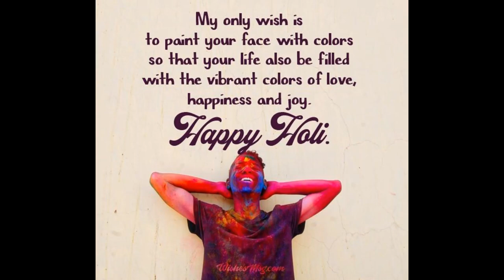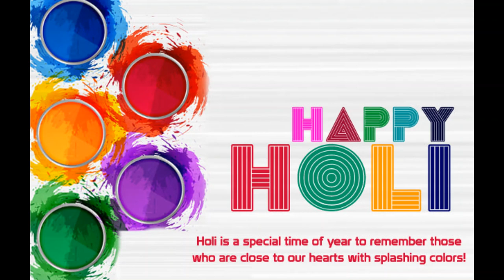Happy Holi 2021 advance wishes, quotes, WhatsApp status, messages and images for friends and family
KEY HIGHLIGHTSHailed as the festival of colours, Holi is celebrated on the Pratipada Tithi (first day) of the Chaitra month (as per the Purnimant calendar) or the Phalguna month (Amavasyant calendar)The festivities begin with Holika Dahan on the previous night (Phalguna Purnima) and conclude with Bhai Dooj the next dayPlaces like Barsana and Nandagaon are known for their unique Holi celebrations
Holi is the second biggest Indian festival after Diwali. Hailed as the festival of colours, Holi is celebrated on the Pratipada Tithi (first day) of the Chaitra month (as per the Purnimant calendar) or the Phalguna month (Amavasyant calendar). The festivities begin with Holika Dahan on the previous night (Phalguna Purnima) and conclude with Bhai Dooj the next day.

In some places, especially the Braj region, Holi festivities commence a week before the actual day. Places like Barsana and Nandagaon are known for their unique Holi celebrations.Check out this link to learn about the Lathmar Holi.

And ahead Holi 2021, check out the wishes, greetings, messages, popular quotes and images shared below. Share the same with your loves ones to double their joy.

Happy Holi 2021 wishes, quotes, WhatsApp status and messages
Happy Holi 2021 images
Here's wishing you and your family ahead of Holi, the festival of colours. May you and your loved ones be blessed with everything that you all have wished for.
Meri or se aapko aur aapke pariwar ko Holi ki hardik shubh kamnayein.
Here's extending my warm greetings to you and your family ahead of Holi.
May you be blessed with all that you have wished for on the auspicious day of Holi.
Holi ki anek anek shubh kamnayein.
May Lord Narasimha shower you with his choicest blessings on the auspicious day of Holi.
Aapko aur aapke pariwar ko Holi ki dheron shubh kamnayein.
May you be blessed with good health, wealth, long life, peace, happiness and joy on the auspicious day of Holi.
Niklo galiyon me bana kar toli, Bhiga do aaj har ek ki jholi, Koi muskara de to use gale laga lo, Varna nikal lo laga ke rang, keh ke Happy Holi!!
Pichkari ki dhaar, gulaal ki bauchhar, Apnon ka pyaar, yahi hai yaaron Holi ka tyohar. Happy Holi!!
Kha ke gujiya, pi ke bhang, Laga ke thoda sa rang, Bajake dholak aur mridang, Khele Holi hum tere sang. Holi ki dheron shubh kamnayein.
Radha ka rang aur Kanha ki pichkari, Pyar ke rang se rang do duniya sari, Ye rang na jaane koi jaat na koi boli, Badhayi ho aapko rang bhari Holi!!
Rango ka tyohaar aaya hai, Saath apne khushiyan laya hai, Isse pehle koi rang de aapko, Humne subh kamnaon ka rang, sabse pehle bhijwaya hai. Happy Holi.
Mere aur mere pariwar ki or se aapko Holi ke pavan avsar par dheron shubh kamnayein.

happy holi,
kids holi special,
holi 2021,
happy holi 2021,
holi ecard,
holi greetings,
holi songs,
festival of colors,
holi animated video,
Happy holi best video,
happy holi wishes,
happy holy,
holi backgrounds,
holi wallpapers,
happiness,
colors,
lord krishna,
vrindavan,
happy holi 2021 status video,
holi special grating card,
qoutes amazing video,
holi 2021 WhatsApp Status Video,
holi song 2021,
holi whatsapp Status 2021,
happy holi status video,
Holi status video 2021,
Holi whatsapp status video 2021,
Holi wishes video 2021,
Holi whishes song 2021,
Holi massage 2021,
New holi video 2021,
Happy holi wishes 2021,
"Holi greetings 2021,
holi whatsapp video,"
Greeting,
SmS,
wishes holi status,
wishes message,
Happy holi whatsapp status,
होली की स्टेटस वीडियो,
होली वीडियो 2021,
होली २०१९
holigreetings
Holi status vedio 2021
Holi whatsapp status vedio 2021
Holi wishes vedio 2021
New holi vedio 2021,
Happy holi whiseh 2021,
Holi greetings 2021,
होली वीडियो 2021,
होली २०१९,
holigreetings,
Holi wishes with Fukrey Boyzzz,

whatsapp video
whatsapp status